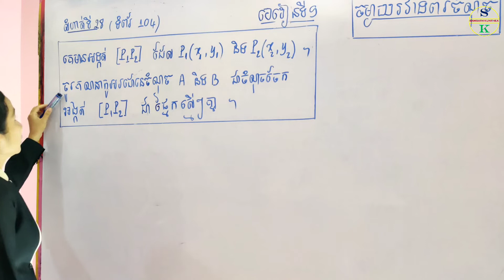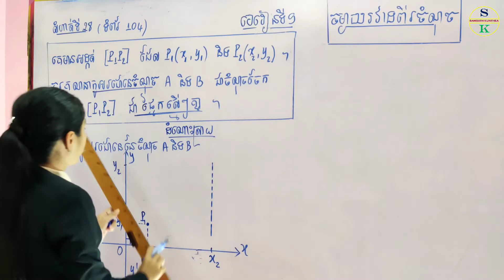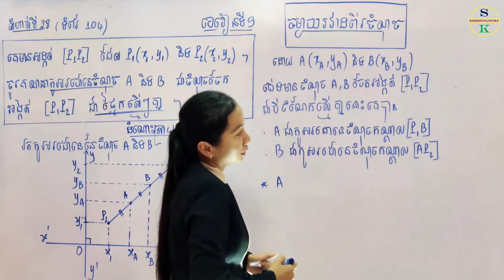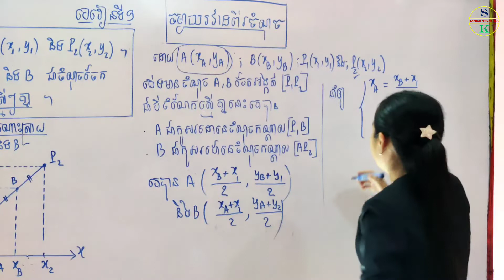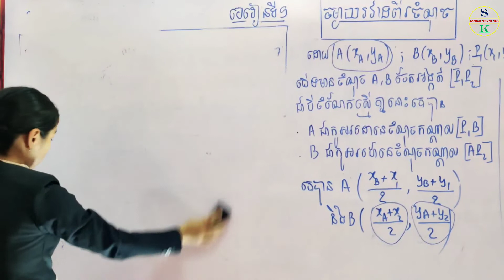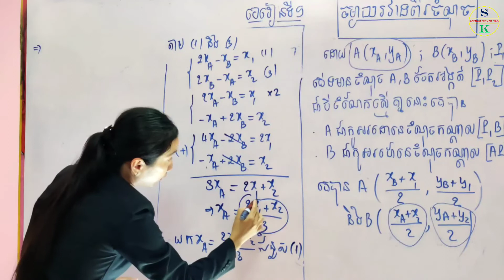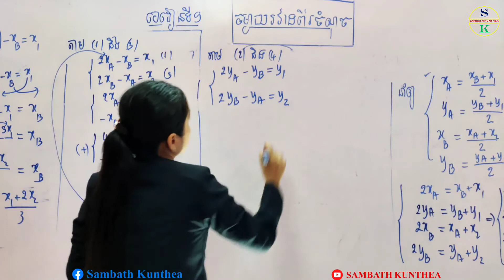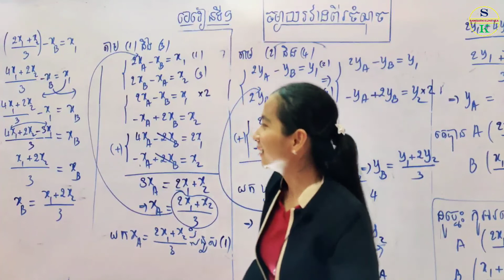គណិតថ្នាក់9 | មេរៀនទី9 ចម្ងាយរវាងពីរចំណុច | លំហាត់ទី28 គណនាកូរអរដោនេចំណុច A ; B | Khmer Math Grade9